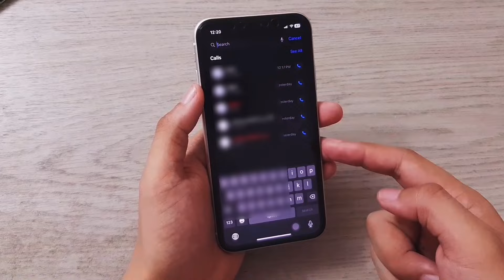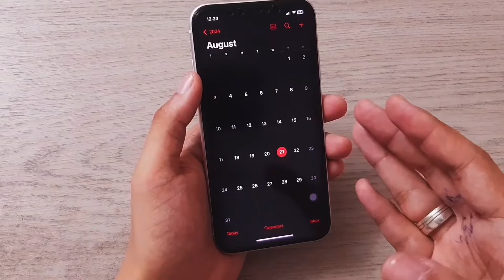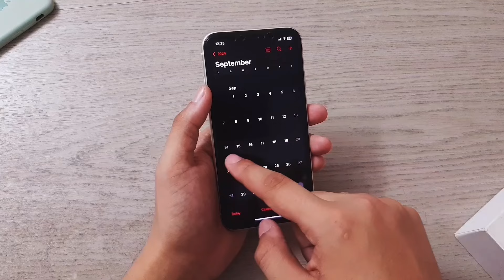نزل تحديث iOS 18 beta 7 || ما الجديد ؟ ⛔ مهم قبل أن تحدث ❗❗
أصدرت أبل تحديث الايفون ios 18 beta 7 للمطورين و الذي نزل بالتوافق مع تحديث ios 18 public beta او بيتا العامة. سنناقش كل جديد في هذه النسخة ، بالاضافة إلي ذلك موعد صدور النسخة القادمة و التحديث الرسمي iOS 18 . أتمنى لكم مشاهدة ممتعة

تضمن إصدار iOS 18 beta 6 الأسبوع الماضي مجموعة من التغييرات الصغيرة لمستخدمي iPhone، مثل تبديل مركز التحكم الجديد، وتعديل تطبيق الصور، وتحسينات على الوضع الداكن وتلوين الشاشة الرئيسية، والمزيد.

هل لاحظت أي تغييرات في إصدار اليوم من iOS 18 beta 7 أو iPadOS 18 beta 7؟

ــــــــــــــــــــــــــــــــــــــــــــــــــــــــــــــ
ــــــــــــــــــــــــــــــــــــــــــــــــــــــــــــــ

ــــــــــــــــــــــــــــــــــــــــــــــــــــــــــــــ